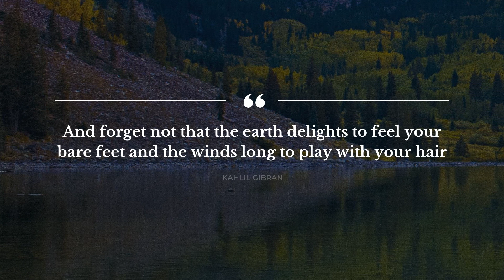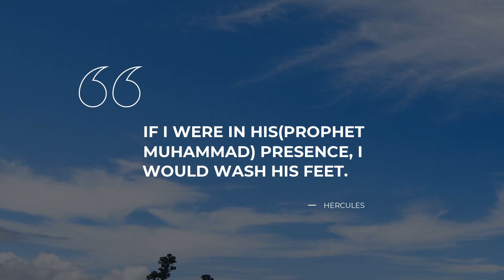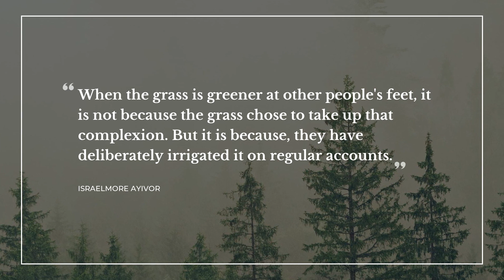Best 10 Quotes about Feet | Daily Quotes | Quotes for the Day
Learn 10 best quotes about Feet carefully gathered by Daily Quotes team. In this video you will discover quotations by such famous people and characters as Mahatma Gandhi, Steven Wright, Israelmore Ayivor.

Daily Quotes is your treasure trove of the most powerful ideas put into words. Each of the beautiful quotes about Feet in this video will change your ways of living and thinking by transforming your perspective on Feet. Our deep powerful quotes will bring inspiration and let you view your daily tasks differently.

There's a way to keep your most favorite quotes about Feet from this compilation: you can copy them from the description below and paste into your WhatsApp / Skype / Facebook / Snapchat / Tinder / Instagram status bar to share your philosophy.

Top 10 finest quotes about Feet:

1) I will not let anyone walk through my mind with their dirty feet.
 ― Mahatma Gandhi

2) And forget not that the earth delights to feel your bare feet and the winds long to play with your hair
 ― Kahlil Gibran

3) I was sad because I had no shoes, until I met a man who had no feet. So I said, "Got any shoes you’re not using?
 ― Steven Wright

4) She had a strange feeling in the pit of her stomach, like when you're swimming and you want to put your feet down on something solid, but the water's deeper than you think and there's nothing there
 ― Julia Gregson

5) In a flash of wonderment she saw firm, continuous ground under her feet, stretching from back then to right now and on and on as far as her eyes could take her.
 ― Ann Brashares

6) She was every inch the skeletal goddess that had been promised by the bones of her feet.
 ― Jefferson Smith

7) If I were in his(Prophet Muhammad) presence, I would wash his feet.
 ― Hercules

8) If you have feet, walk! If you have wings, fly! Whatever you have, use them! Don’t let them to rust!

9) When the grass is greener at other people's feet, it is not because the grass chose to take up that complexion. But it is because, they have deliberately irrigated it on regular accounts.
 ― Israelmore Ayivor

10) Run your purpose on the toes of your feet before people can type your success stories with the fingers of their hands.
 ― Israelmore Ayivor

On Daily Quotes you will discover lots of bright thoughts for any occasion from wise and successful people, quotes for your day-to-day experiences and quotes tops compiled by our outstanding experts.

Our motivational quotes include not just wise words from real life thinkers, artists, writers, poets, or businessmen. On Daily quotes you will come across quotes from the finest books.

What's your favorite quote from the video? Have anything better to say about Feet? We wait for your quotes in the comment box.